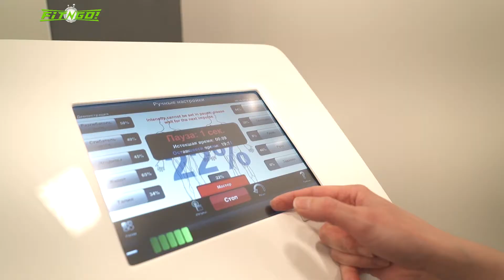EMS Fitness Personal Training Workout «Fit-n-go» Барвиха